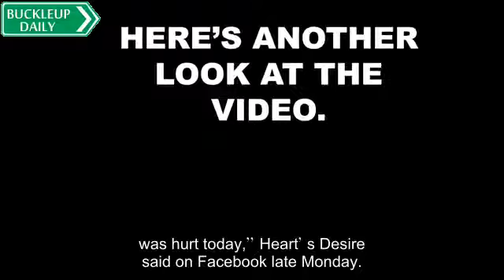Van crashes into local business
Happened at this Location: Plainview, TX 79072, USA
On Monday, surveillance video captured the moment when a van crashed through the front of a store in Plainview. No one was hurt by the crash at the Heart’s Desire gift shop at 105 West 5th Street.
 Use the video link above.
 Police told the business that the driver of the van suffered a medical condition which led to the crash.
“Thankful no one was hurt today,” Heart’s Desire said on Facebook late Monday.
“So much devastation and destruction when someone drives a car through your shop,” Heart’s Desire said. “We are just going to take it one day at a time. We would appreciate your prayers and continued business.”

BuckleupDaily & Drive Safely!
Latest Car Accidents and Crashes
Bucklupdaily.org
!قد بأمان!